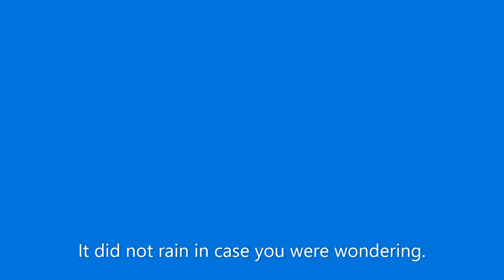Ping Pong Ball Trick Shots!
One of the hardest trick shot videos to make. Enjoy!!!